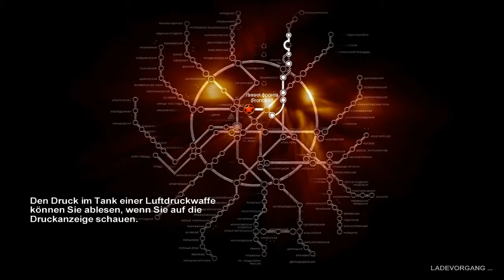Let´s Play Metro 2033 Part 13.1[Blind] German - Fail Teil 3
So ein Scheiß Gegner, grad wo man denkt es läuft gut schießt einer von der ganz anderen Seite^^